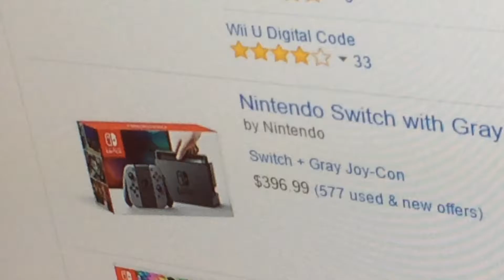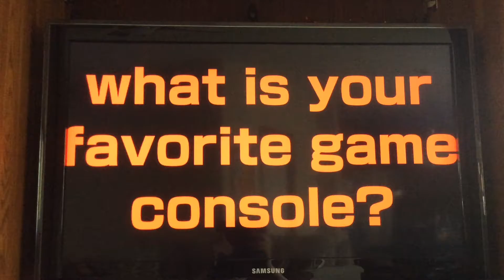Nintendo Switch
Happy Mario Day!